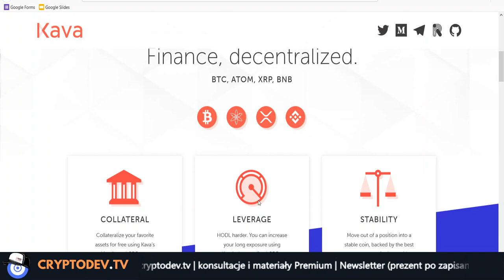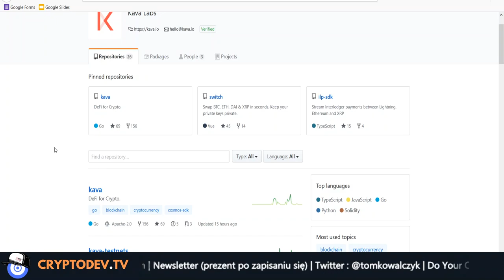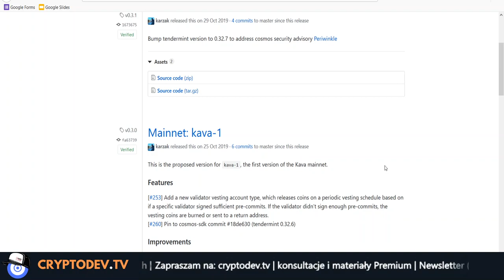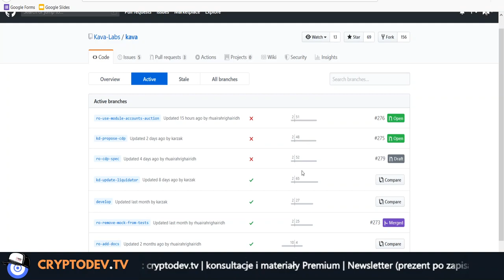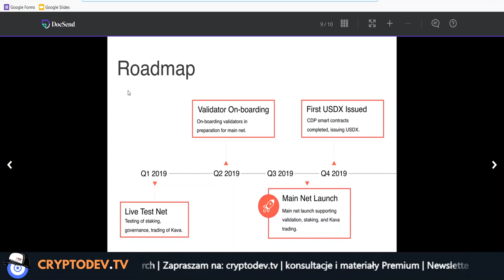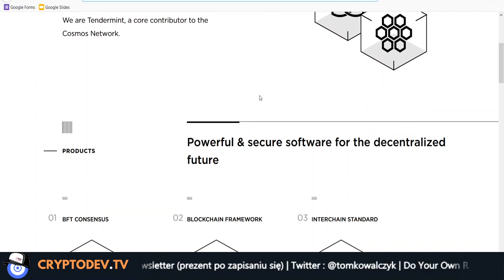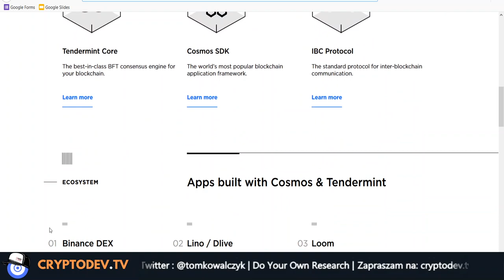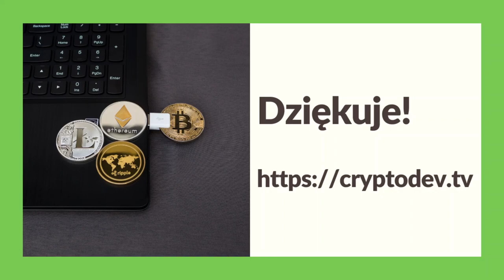074. Analiza projektu Kava #001